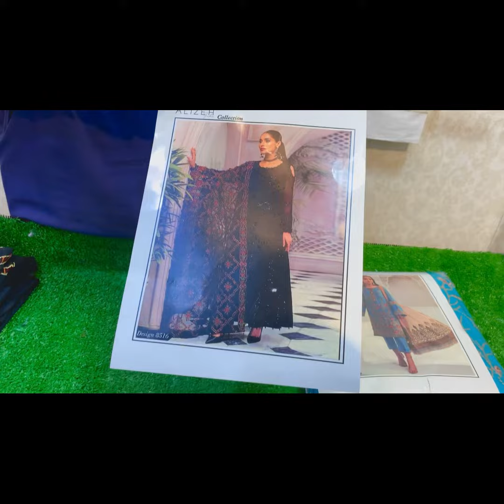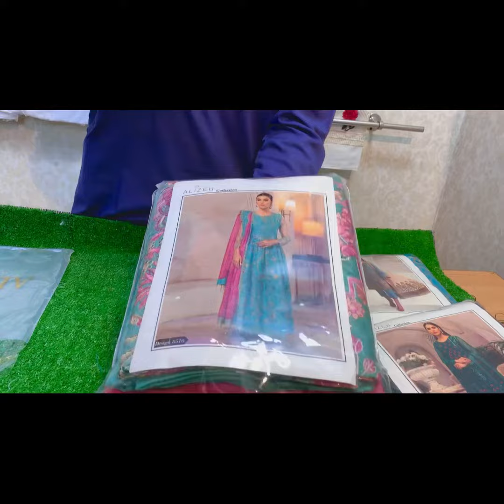Wellcome winter collection 2022, 3 pc wedding embroidered collection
Ailzeh 3 Pc Code | 8516
3 Pc Un-Stitched Embroidered jacquard Linen Dress (Shirt ,Trouser & Dupatta)
*Best Quality Guaranteed Jacquard Linen (Self- Design) Fabric  ✔️*
Front Full Heavy Embroidered ✔️
Heavy Embroidered Neckline Patch ✔️
Heavy Embroidered Daman Patch ✔️
Backside Full emb ✔️
Full Embroidered Jacquard Linen Sleeves ✔️
Dyed Plain Trouser ✔️
Bamber Chiffon Full Embroidered Dupatta ✔️
*Wholesale Price (Excluded Delivery). 3500/-Pkr *
*Negotiable Prices For Shopkeepers and Bulk Quantity buyers*